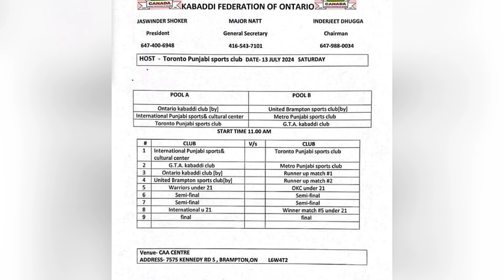ajj de kabaddi cup 13 july 2024 | Canada kabaddi cup | Malaysia kabaddi live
today kabaddi cup 13 july 2024,
ajj de kabaddi cup,
today kabaddi cup,
today kabaddi tournament,
Kabaddi 707,
Kabaddi,
live,
Kabaddi 365,
Kabaddi 123,
usa kabaddi cup live,
usa kabaddi live,
Canada kabaddi cup live,
Canada kabaddi live,
live australia kabaddi,
Kabaddi australia live,

Kabaddi live Europe,
Malaysia kabaddi live,
Malaysia kabaddi cup live,

ontario kabaddi federation live,
ontario kabaddi federation,
ontario kabaddi live,

Kabaddi cup live today

today kabaddi cup live,
ajj de kabaddi cup live,
salempur masanda kabaddi live,
salempur masanda kabaddi cup live

England kabaddi federation live